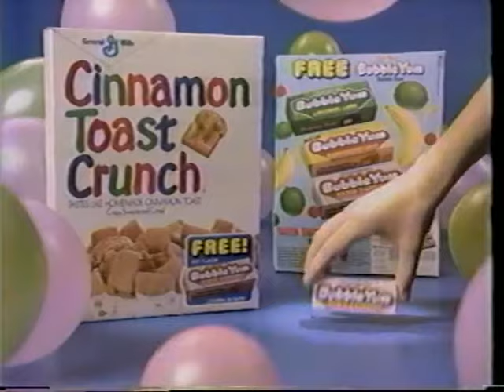Cinnamon Toast Crunch 1980s Commercial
Mmmm sugar! Part of a healthy breakfast, kids.